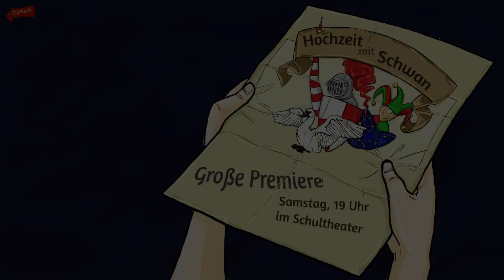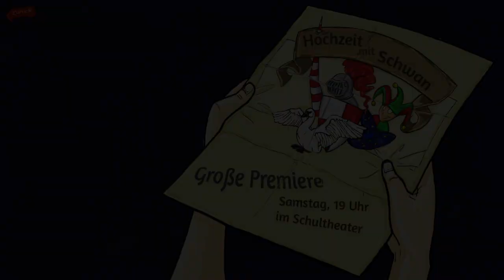Sandra and Woo in the Cursed Adventure #01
Sandra and Woo in the Cursed Adventure

- TECHNISCHE INFOS
 Mikro: Rode Prodcaster
 Aufnahme: Fraps/camtasia
 Rendern:  Adobe Premiere